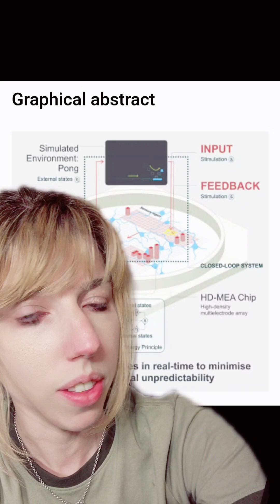Yes the tiny human brains we grow from stem cells are sentient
further reading